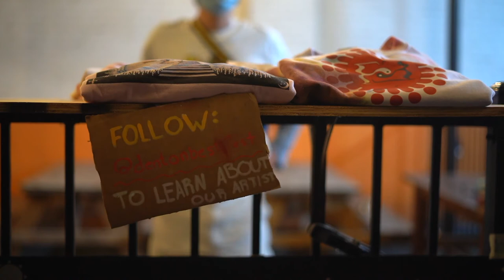Project Update 1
Denton Best Fest and David Baker Project Update 1

The first clip is from the primary interview I did with Baker. I would lvoe feedback on the color correction. I also would like to know if it is in focus because I think I've been staring at so long that I can't tell. I also used a very shallow depth of field.

The next clips are from the event with the artists at Armadillo Aleworks, I was having trouble keeping my shot steady, even though I was using a tripod (i think it was because there were cars and heavy bass music around me), I'm not too sure how to fix that.